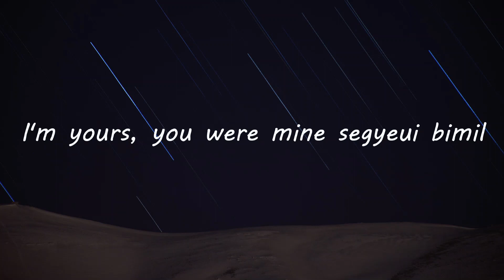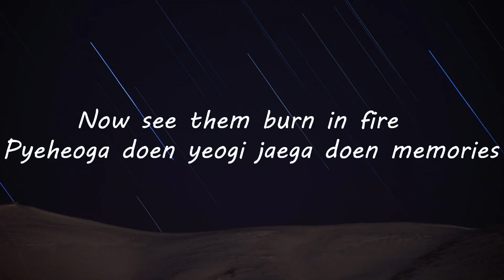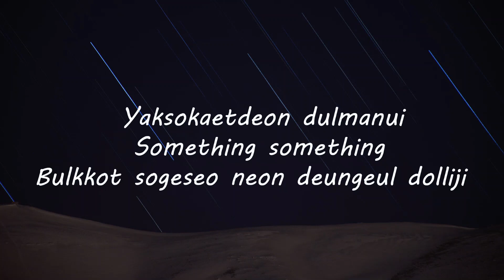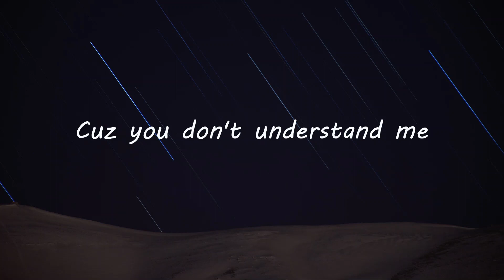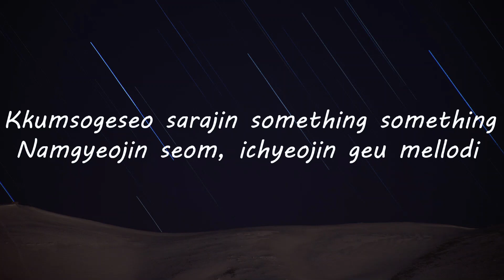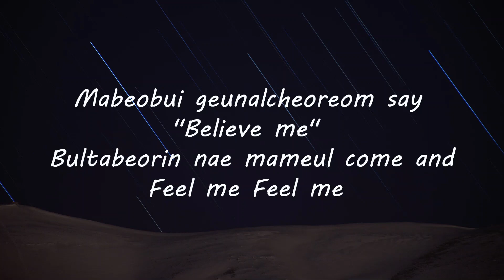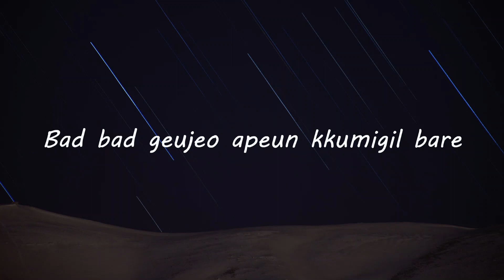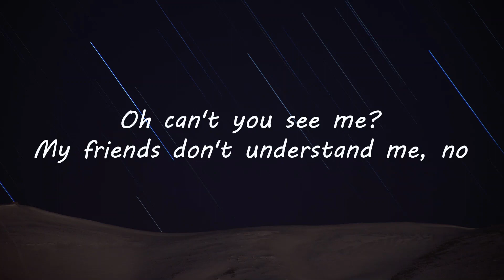TXT - Can't You See Me (Lyrics)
I'm yours, you were mine segyeui bimil
Mabeop gatdeon yeongwonui geu yagsog
Byeolbich alae kkochpiun dulmanui Scintilla
Now see them burn in fire
Pyeheoga doen yeogi jaega doen memories
Together together, whoaaa
We forever forever, you know
Yaksokaetdeon dulmanui something something
Bulkkot sogeseo neon deungeul dolliji
Muneojin moraeseong, who's a liar
Segyeui kkeuteseo chumchuneun fire
An deullini? neol channeun nae moksori
Tto hollo namgyeojineun na
"Guhaejwo"
Can't you see me?
Mabeobui geunalcheoreom say "Believe me"
Bultabeorin nae mameul come and feel me feel me
Oh can't you see me?
My friends don't understand me, no
Friends don't understand me understand me anymore
Friends don't understand me anymore more
Wonmanghae, neol cham mani
Cuz you don't understand me
Wonmangi meomchuge please
Nae soneul jabajwo, dasi
Together together whoaa
Kkumsogeseo sarajin something something
Namgyeojin seom, ichyeojin geu mellodi
"Guhaejwo"
Bad bad geujeo apeun kkumigil bare
Sad sad dollyeonwajwo nareul ne yeope
Friends don't understand me any (Shh!) more
Friends don't understand me anymore more more